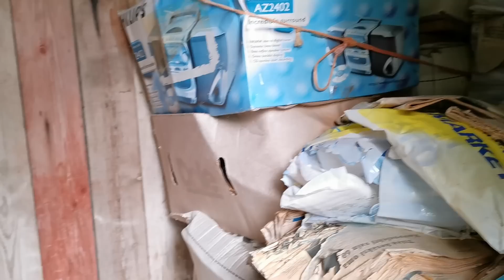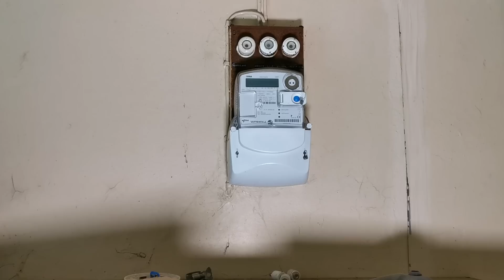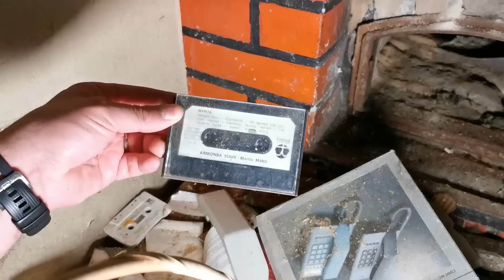Hirvikärpäsiä ja hylätty maatila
Tällä kertaa pääsette minun mukana hylätylle maatilalle, autiotalon lisäksi tilalta löytyy navetta lato yhdistelmä.
Tämä maatila on päässyt rapistumaan melkoisen huonoon kuntoon, muutaman vuoden kuluttua tästä tilasta on jäljellä vain kasa sekalaista puuromua.
Huonosta kunnosta välittämättä kuvasin sen mitä pystyin ja uskalsin rakennusten sisätiloista.
Rakennuksissa olikin yllättävän paljon monenlaista tavaraa nähtävillä, voisin jopa väittää että tänne on jäänyt kaikki tavarat sen jälkeen kun ihmiset ovat lähteneet.